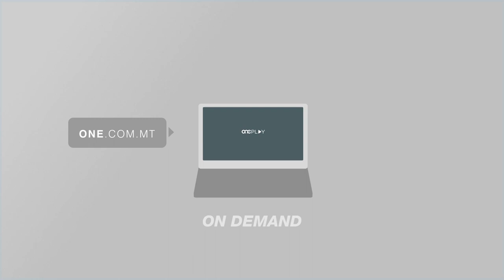L-ORGNI L-QOFOL TA’ KUNĊERTI MUŻIKALI.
ONE.COM.MT - Strument kumpless li mhux la kemm jiġi akkumpanjat ma’ kull strument iżda fis-sitt edizzjoni tal-festival tal-orgni li għadu kif beda, l-orgni se jiġi akkumpanjat ma’ strument mhux tas-soltu.

L-organizzaturi tal-kunċert qed iħarsu ‘l quddiem dwar kif se tiġi l-armonija bejn dawn l-instrumenti.